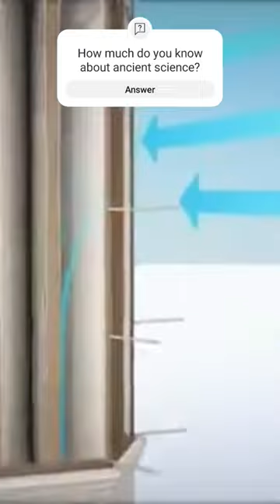Ancient sciences in the history of Iran and its expansion to the entire ancient world.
5000 years of engineering and architecture of ancient Iran

Recommend the channel to others.🙏🙏🙏

In this documentary, you will briefly learn about 5000 years of Iranian architecture and engineering.
Certainly, years of research work are needed to understand the greatness of science and knowledge in ancient Iran.
And this historical engineering document is for introduction and beginning.